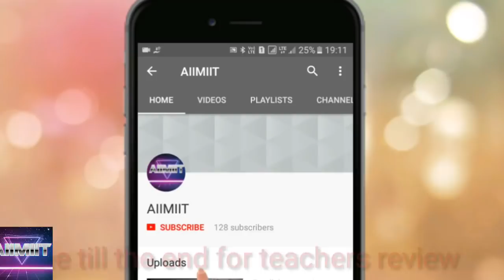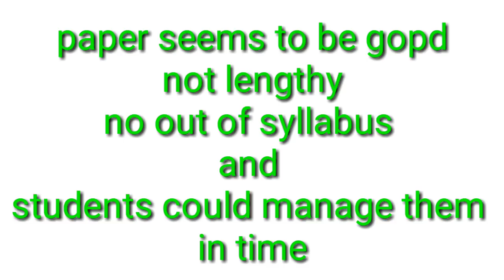Social cbse exam students reaction at exam centres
Today's 22 March 2018 social exam review
Paper was  average
Not lengthy
No out of syllabus
Students could complete in time
Cbse set paper students friendly
Social 10th cbse 2018 exam review